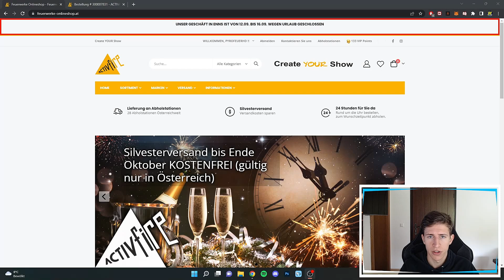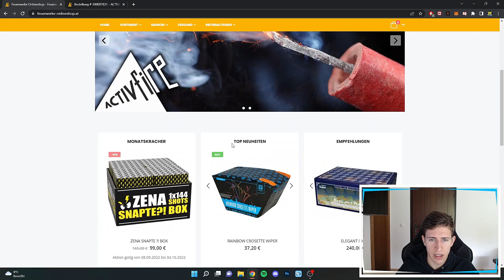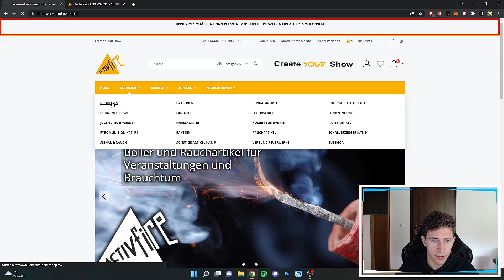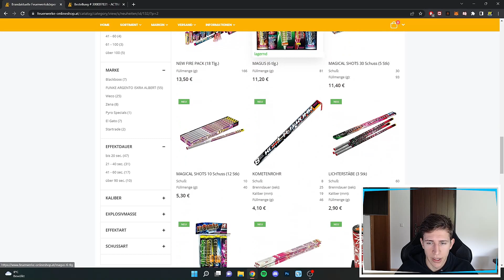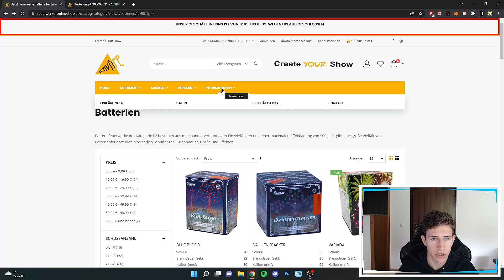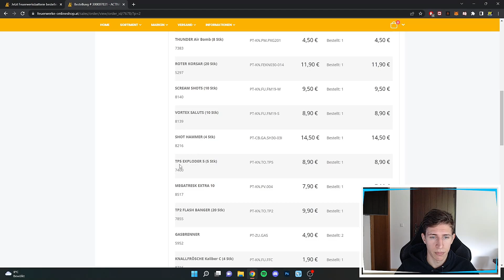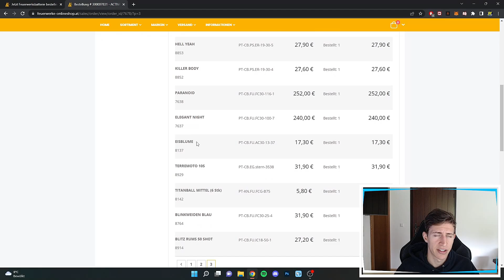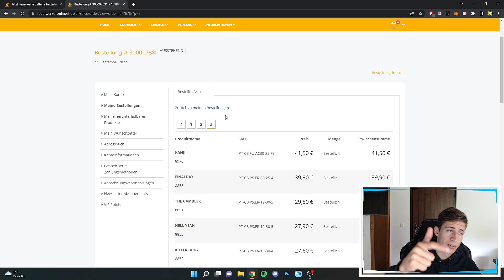XXL 1500€ ACTIVFIRE FEUERWERK ONLINE BESTELLUNG 2022/23